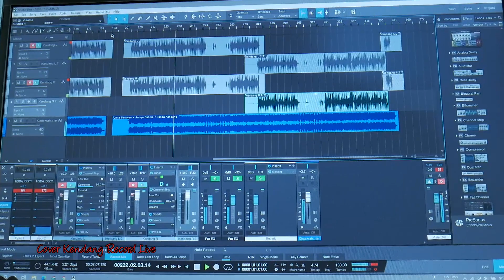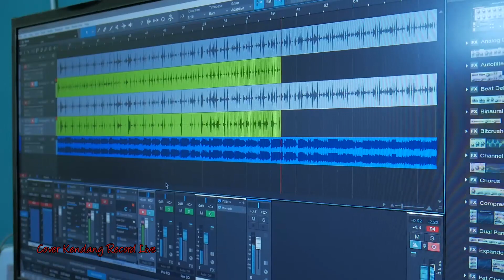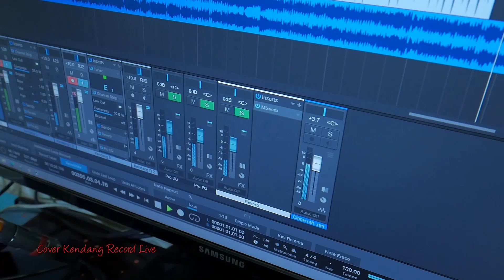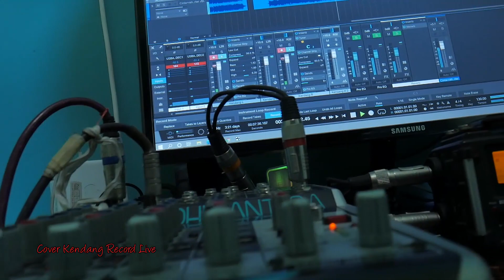COVER KENDANG - CINTA RAHASIA - LIVE RECORDING - MBAH JAMEN KOPLAK ( SMJ )